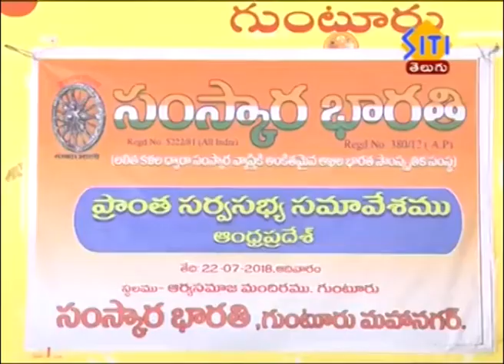TENALI SITI NEWS 22 07 18 PART 1